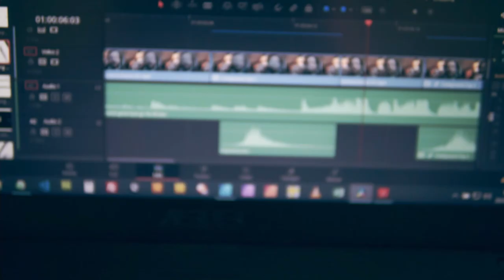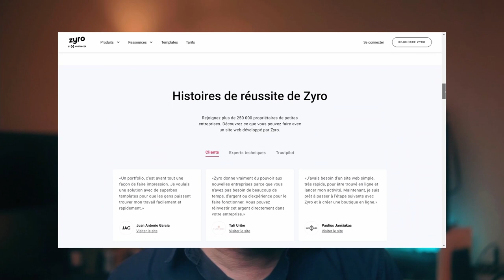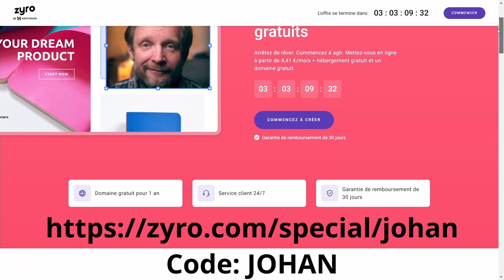Sony A6000 : 4 accessoires photo 📸 (Peak Design) et une astuce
Sony a6000 : Comment le portez-vous ?  Peak Design ?
Pour transporter un appareil photo en sécurité et de manière pratique, plusieurs solutions. Tout dépends de la sortie, urbaine, nature, improvisée... À chaque type son accessoire adapté. Ces accessoires sont universels et ne se limitent pas à la gamme des Sony A6000, a6100, a6400 et a6600, tous les appareils, reflex ou hybrides peuvent en profiter.
Dans cette vidéo, tous les accessoires présentés sont des créations de la marque Peak Design. Réputée pour son innovation et la haute qualité de ses produits, que ce soit pour vous-même ou pour offrir, vous trouverez ici l'accessoire qui vous manque. 🍒 En bonus une astuce pour stabiliser vos plans vidéos.

Dragonne Cuf
Sangle Slide Lite
Fixation Capture
Sac Everyday Sling

Chapitres :
00:00 Introduction
01:00 Présentation du sponsor de la vidéo : ZYRO
02:58 4 accessoires de la marque Peak Design
03:19 1) La dragonne Cuff Peak Design
04:30 2) La sangle Peak Design Slide Lite
05:50 3) Le Capture de Peak Design
07:05 Pour aider la Chaine et réserver un coaching
07:54 4) Le sac Everyday Sling Peak Design
09:25 Astuce de tournage
11:00 Conclusion